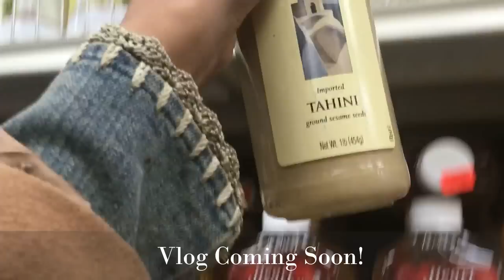LOC UPDATE MONTH 5 WEEK 2&3 | Maturing Baby Locs, Importance of Water, Hair Oils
Month 5 Loc Update!

Hey beautiful people! This is my 4 MONTH hair loc update! Can you believe it? Time goes by so quick :)

Check out the details on my hair growth and everything else you will need to know.

PRODUCTS I USED:
VATIKA CACTUS OIL:

Q: What are some questions you want answered? Ask me! It will be featured in an upcoming Loc Chat video :)